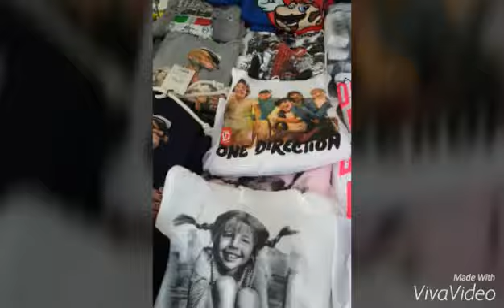Fiera del Zocco 2015